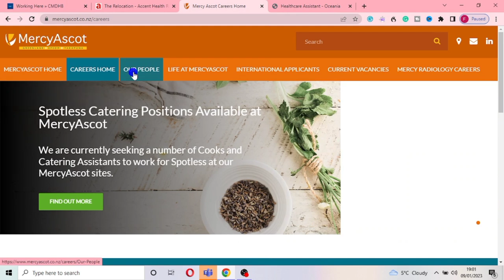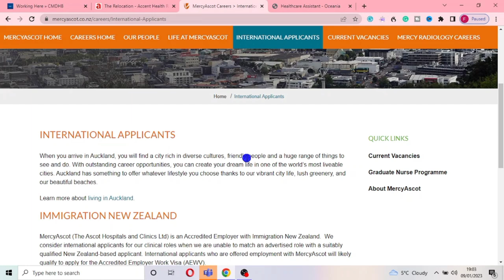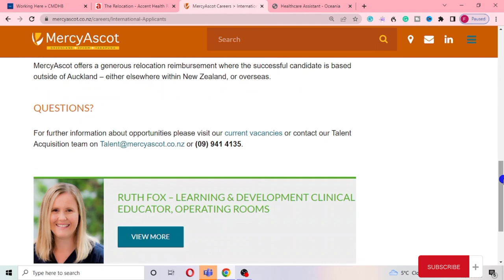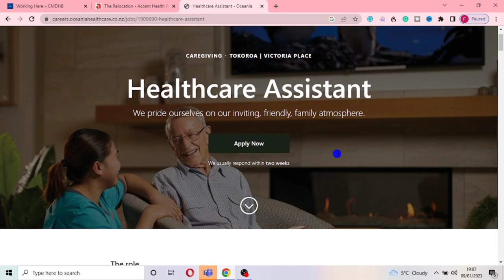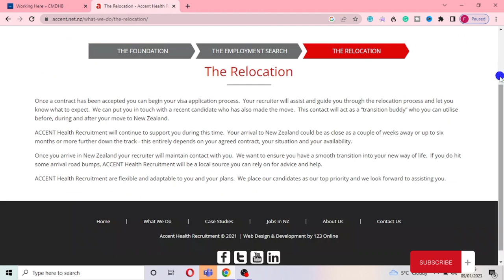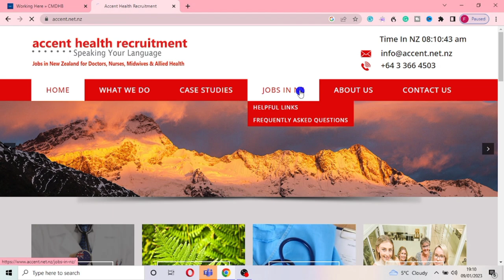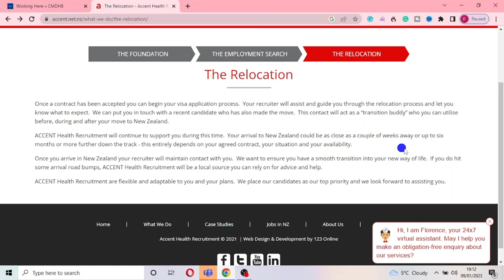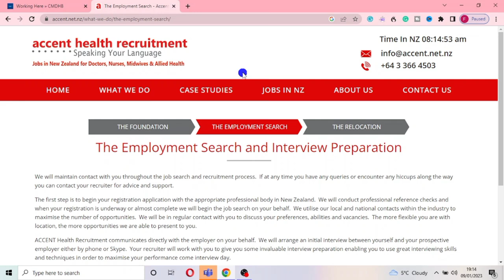RELOCATE TO NEW ZEALAND AS A CARE ASSISTANT | MOVE WITH YOUR FAMILY FOR FREE, HURRY AND APPLY NOW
Move To New Zealand As A Care Worker, This is the easiest pathway to migrate to New Zealand, Become a Permanent Resident In Just 2Years, No Experience Required! APPLY NOW

The NEW ZEALAND Government has announced a visa for care workers' residence pathway.

PLEASE KINDLY USE THE LINK ABOVE WHEN BOOKING YOUR ACCOMMODATION, WITH THIS YOU'D BE REGISTER AS MY REFERRALS, AND I'D BE ABLE TO KEEP TRACK OF ALL SERVICES RENDERED TO YOU 🤍

NEED TO DOWNLOAD A REALISABLE BANK APP? Join me and over 20 million users who love Revolut.

MIGRATE TO NEW ZEALAND WITH YOUR FAMILY,
FREE JOBS IN NEW ZEALAND,
CARE HOMES HIRING OVERSEAS APPLICANTS WITH VISA SPONSORSHIP IN NEW ZEALAND,
CARE WORKFORCE RESIDENCY VISA IN NEW ZEALAND.
NEW ZEALAND VISA FOR OVERSEAS APPLICANTS.
NEW ZEALAND care workers' residence pathway.
NEW ZEALAND VISA FOR FOREIGNERS.

SEARCH WORD: NEW ZEALAND, jobs, sponsor, visa, tier2, sponsorship, companies, HIRING, JOBSINUK, gov.uk.co , Clara joseph, UK immigration 2022, Skilled worker visa, NEW ZEALAND CARE HOMES RECRUITING OVERSEAS APPLICANTS,NHS trust, NHS Foundation, NHS Jobs, dependant Visa, Jobs in England, LASTEST CARE HOMES RECRUITING OVERSEAS APPLICANTS WITH VISA SPONSORSHIP, UK Immigration, NEW ZEALAND jobs vacancy, NEW ZEALAND Asylum seekers, NEW ZEALAND Visa, UK visa priority service, NEW ZEALAND CARE WORK FORCE Malayalam, Agencies recruiting overseas Applicants with visa sponsorship, Claraukimmigration, LASTEST NEW ZEALAND IMMIGRATION UPDATE

NOTE : I DO NOT OFFER ANY PAID SERVICE PLEASE BEWARE OF SCAMS
YOUTUBE EQUIPMENT

SOFT BOX: RaLeno Softbox Lighting Kit...

MIC:Boya BY-M1 PRO Professional Lavalier Lapel Microphone Noise Reduction Omnidirectional Mic with Clip Compatible for Smartphone&DSLR Camera (6M)

RING LIGHT: Dimmable LED Circle Lights with Remote (Total Height 187 cm/73.6")